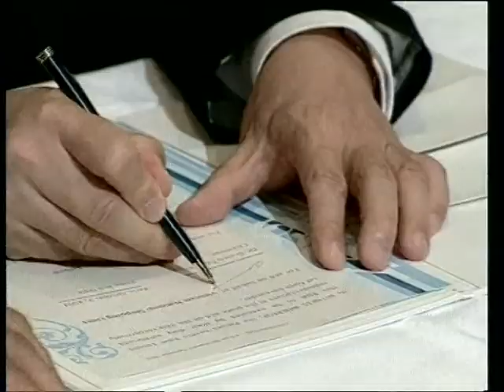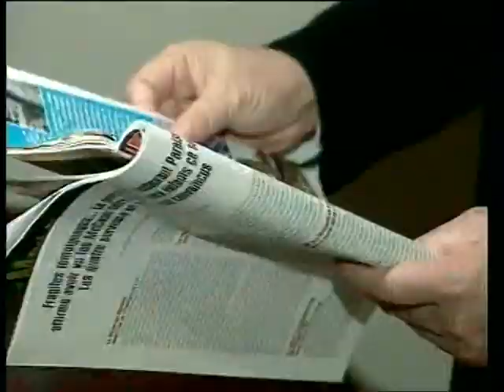TTg Nguyễn Tấn Dũng tại Pháp - Visite du PM vietnamien en France. 10/2007. Sous-titrage FR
Phóng sự về chuyến thăm đầu tiên  tại Pháp của Thủ tướng Nguyễn Tấn Dũng, ngày 30 tháng 9 và ngày 1 tháng 10, 2007. Trích tin tức thời sự VTV.
Reportage de la première visite en France du Premier ministre vietnamien, Nguyen Tan Dung, le 30 septembre et 1er octobre, 2007. Extrait des actualités de la télévision nationale vietnamienne VTV.